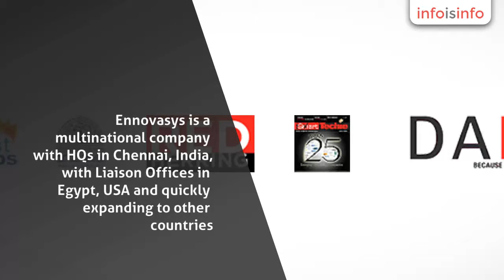Computer Software in Chennai - Ennovasys - InfoIsInfo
Ennovasys, Computer Software in Chennai.

Ennovasys is a multinational company with HQs in Chennai, India, with Liaison Offices in Egypt, USA and quickly expanding to other countries.

We have customers and partners in USA, India, Egypt, Saudi Arabia, Canada and Singapore.

We design, manufacture and supply related products to our customers and partners all over the world.

M2M Products.such as gps,rfid+gps,rfid+gps+gprs,GPRS printer,Immobilzer,M2M Data aggregator.

Enterprise Mobility Solutions